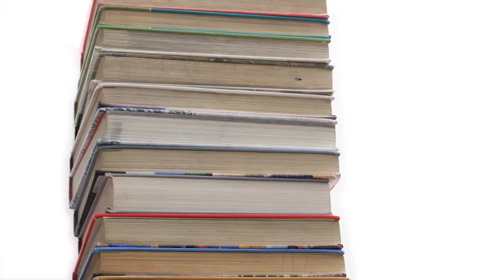Alyssa Schweizer's Reading Inspiration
Alyssa Schweizer, Library Tech at North Star Elementary, discusses two books that inspired her love of reading, Frog and Toad All Year by Arnold Lobel and Maybe Maybe Marisol Rainey, written and illustrated by Erin Entrada Kelly.